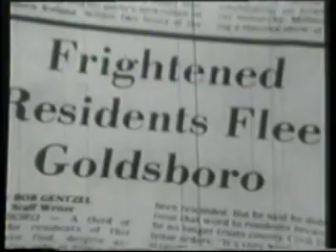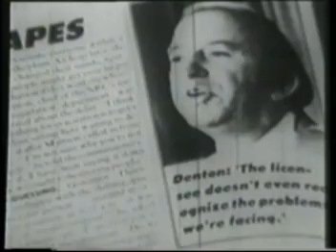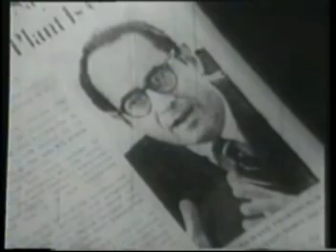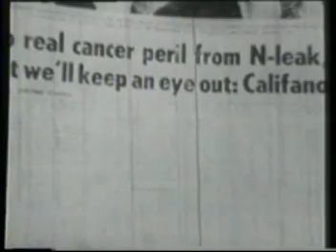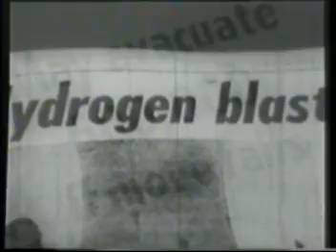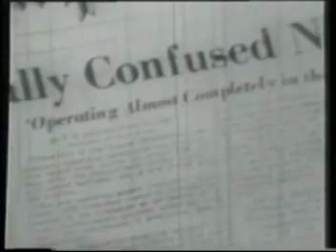Voices from the Three Mile Island Nuclear Accident 1979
This clip is a collection of voices from press conferences, radio shows and interviews after the accident at the Three Mile Island Unit 2 nuclear power plant near Middletown, Pennsylvania, on March 28, 1979.  This was the most serious accident occurring in a U.S. operating commercial nuclear power plant.  The accident was caused by a combination of personnel error, design deficiencies, and component failures.  To read more of the official view of this accident, go to the Nuclear Regulatory Commissions Fact Sheet on the Three Mile Island Accident . For a different viewpoint, visit the Three Mile Island Alert  Three Mile Island Alert is a non-profit citizens' organization dedicated to the promotion of safe-energy alternatives to nuclear power and is especially critical of the Three Mile Island nuclear plant. Formed in 1977 (two years before the accident) TMIA is the largest and oldest nuclear watchdog group in central Pennsylvania.  I was in college in Akron, Ohio in 1979 and helping conduct an urban noise survey the day of this accident.  We did not hear about it until that evening.  But during the afternoon, we notice an unusual number of folks peeking out at us from their windows as we took sound level meter readings.  They must have thought we were monitoring for radiation!  This clip is cut from a 30 minutes documentary film by Andrew Phillip, Ian Wood and Matthew Seig available on the Internet Archives as part of Alternative Views #146: THREE MILE ISLAND AFTERMATH (1982)